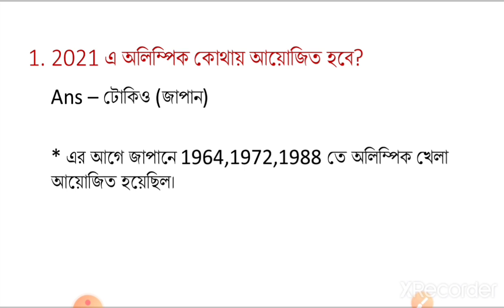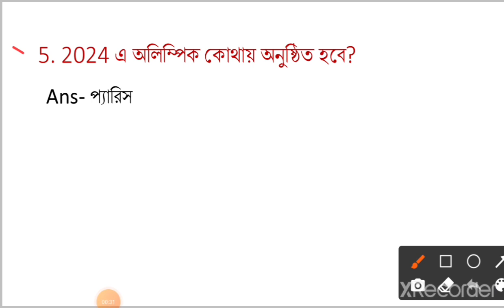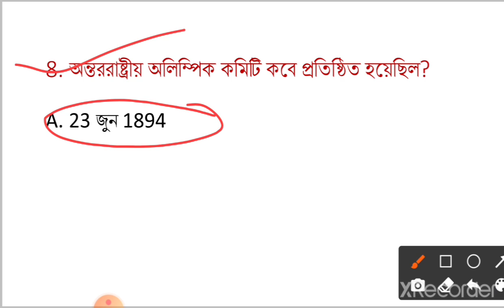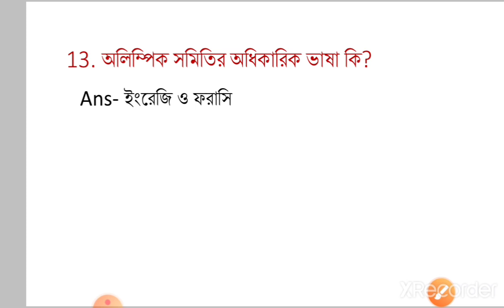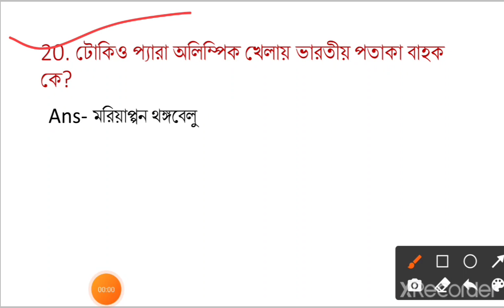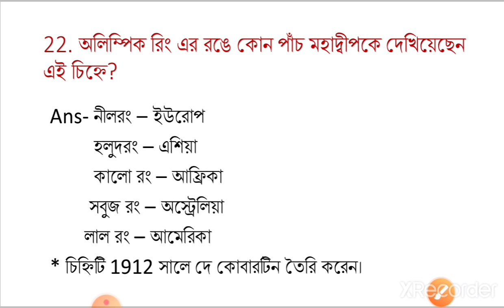Olympic games 2021 gk। Tokyo Olympic games 2021 Current affairs। Sports Current affairs